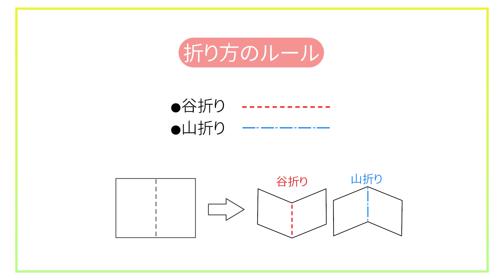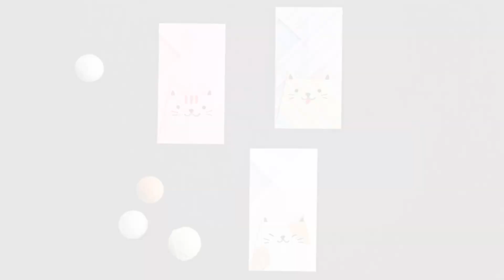折り紙でかわいい「動物ポチ袋〈猫〉」の折り方。見ながら折れば簡単！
猫のポチ袋の折り方を紹介します。
手作りのかわいい動物ポチ袋でお年玉をあげれば、きっとよろこばれるはず♪

他にもかわいい動物ポチ袋の折り方を公開！

監修・製図・折り図／カミキィ、撮影／三村健二、動画編集／川綱治加来